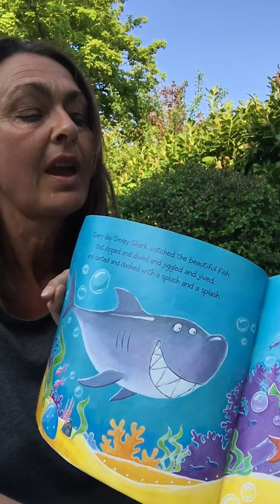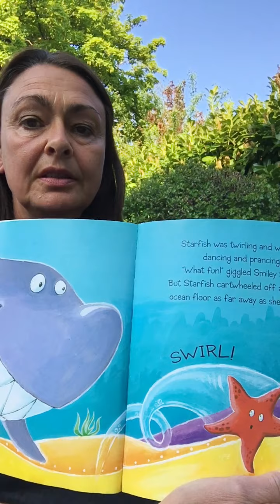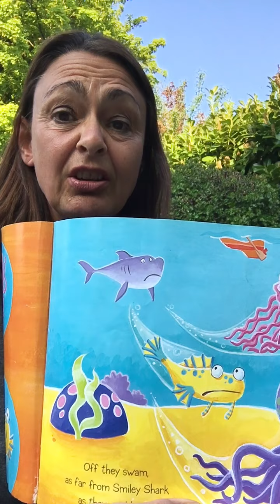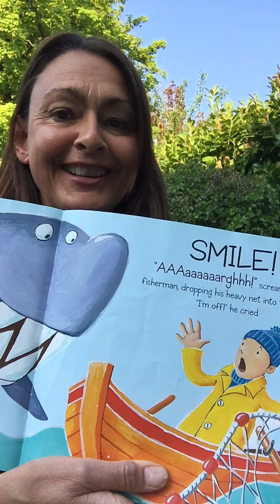Miss Aitkin - Smiley Shark